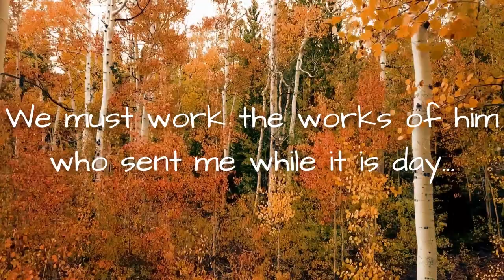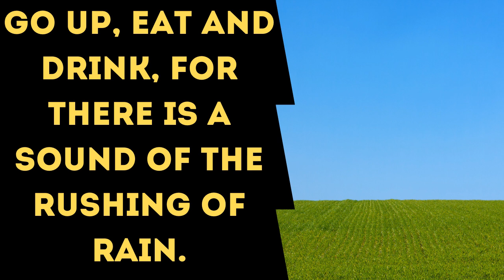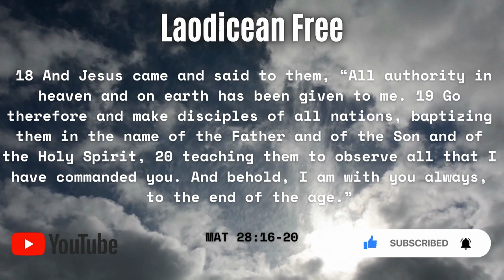When God shows up